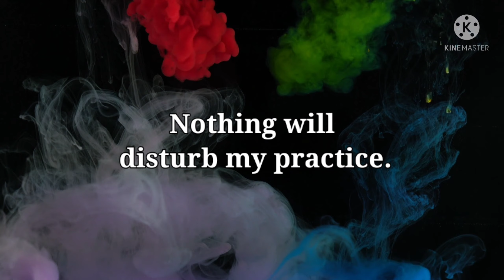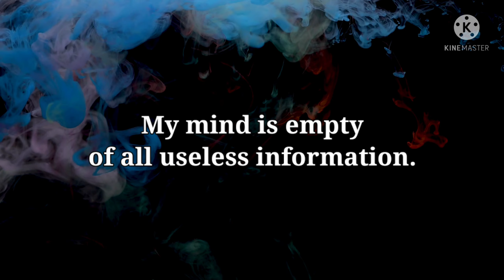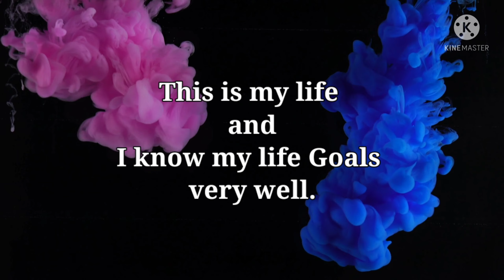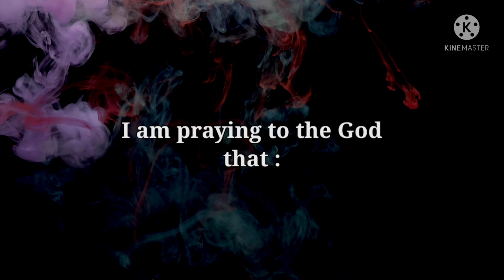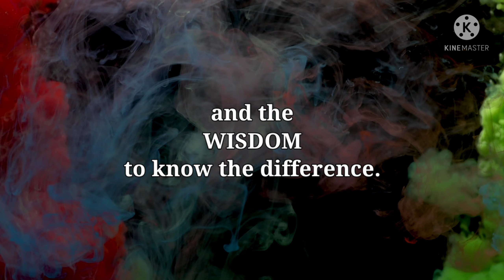5 minute morning meditation | Guided morning meditation for positivity and gratitude | Peace of Mind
In this video, You will be guided for 5 minute morning meditation for positivity and gratitude.
Enjoy peaceful music with meditative positive and gratitude sentences.
Listen to this every morning and your whole day will be energetic and your mindset will also be positive towards your all works.

God Bless 😇,
8th Relaxation.